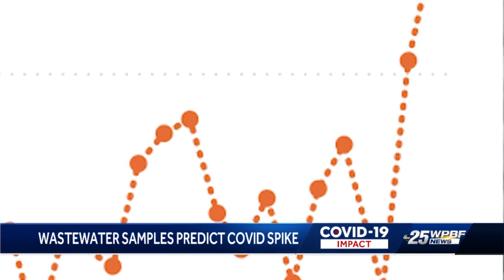Wastewater Samples Predict COVID Spike